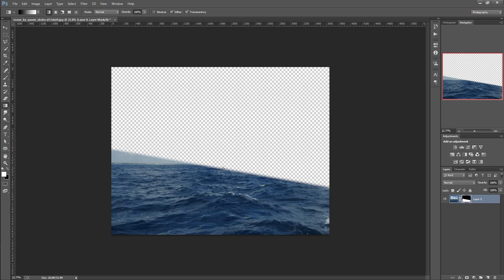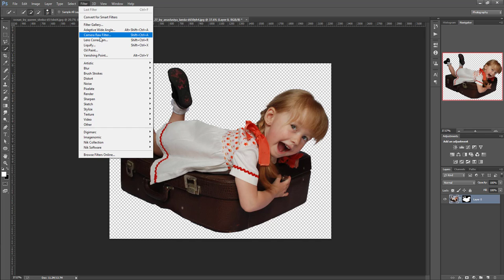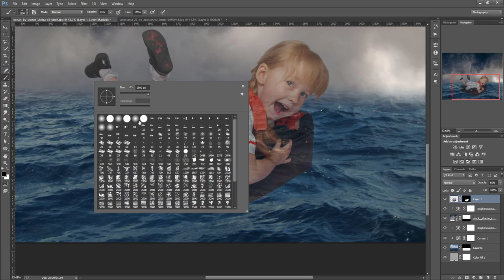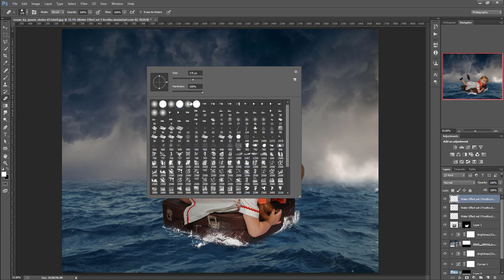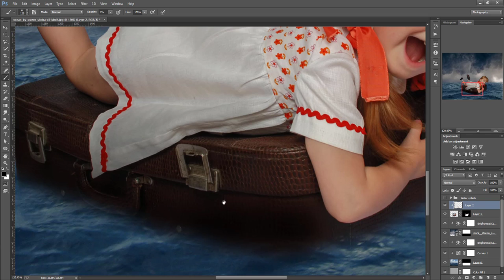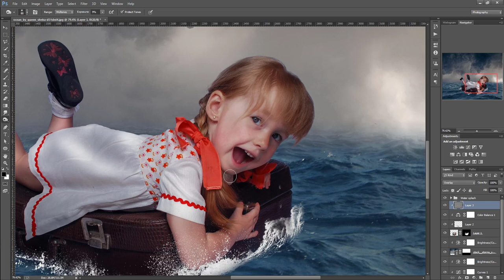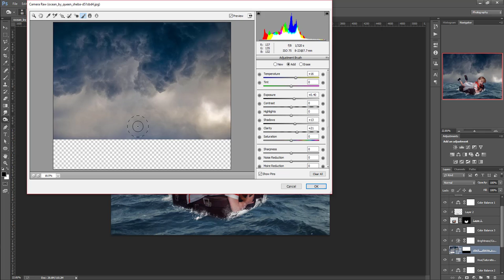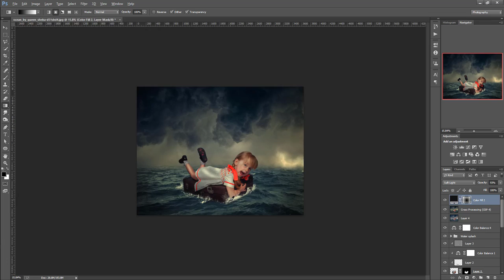LITTLE GIRL IN THE SEA - photo manipulation - photoshop Tutorial